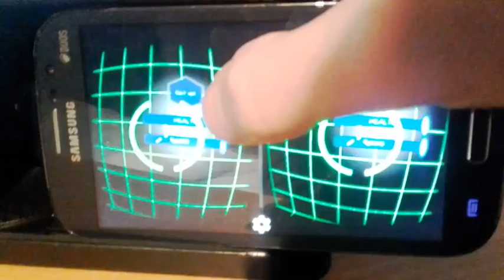Andoird HUD Cardboard Testing